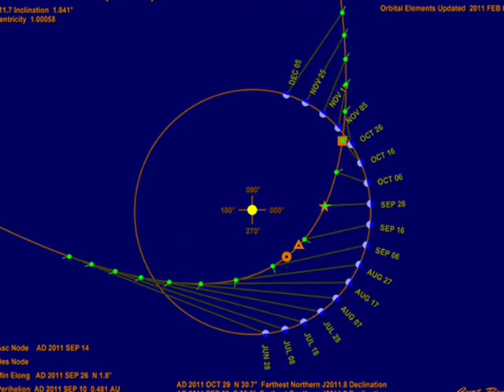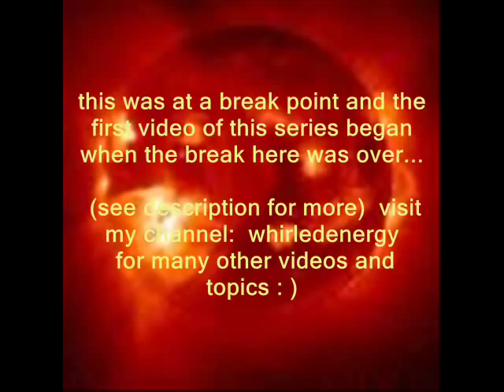FASTER THAN LIGHT COMMUNICATION POSSIBLE (David Sereda) 3/3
This is taken from 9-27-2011 interview on coastam (George Nooryand David Sereda).  David discusses his experiences with a magnetic wave transmitter he invented which targeted  the Pleiades star cluster in Aug. 2011.  He received messages back (!*).
Secret Life of Plants movie (highly recommended )shows instant / faster than light communication between mustard seeds and Sirius star system discovered by a very reputable astronomer in the 60's / 70's ;  which drove David's experiments to find out how and why such a thing was possible.  ( Yes, it is wild stuff...   But isn't it wild that you can see and hear this on a screen by electrons flowing through a wire, etc. ? ? ? )  Truth can be stranger than fiction, and as you may know,  it can be more than we are able to understand/ think.    But... yet ...
Anyway,  I did take liberty to speed up the interview by 30% to help those fellow info junkies like me to take in the data in at least somewhat faster.   Still very audible in my opinion.   (You ?)
 Also, the beginning of this video playlist actually comes from the middle of the original interview ; again in hopes of makng the information the least superfluous, and to get to the point as fast as possible in this mad world of busy-ness.   The end of the video series goes back to the beginning to start from there..  But it all fits together quite well due to the way it all went down.   [Not all of my videos on my channel do this, but several of them do.  Feel free to surf there (whirledenergy) for other topics of interest.]  Big Thanks to akcijak channel for posting great coastam shows in full... (and others).
And why not..  Thank the universe ! ! !  So much,  for so much...
Have a good day : ) (!*)   A favorite quote for the day :  "Give up your struggle (lay down your 'sword')... Your love is your power !"
                               Aloha : )  (literal: alo'  exchange    ha'  breath of life / life energy)